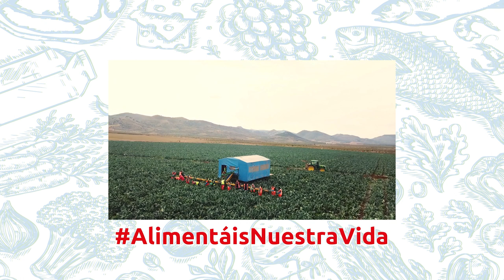Alimentáis nuestra vida - SARA ESCUDERO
Alimentáis nuestra vida